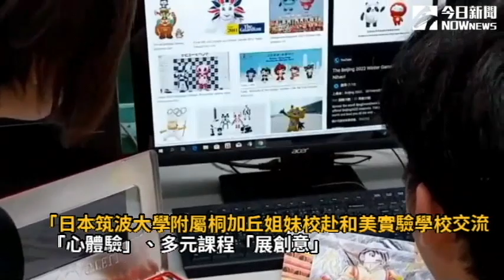日本桐加丘特別支援學校赴和美實驗學校進行文化交流